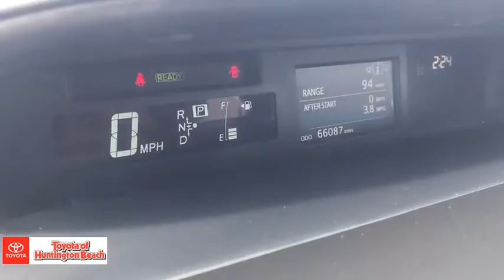2017 Toyota Prius v Westminster, Costa Mesa, Garden Grove, Long Beach, Huntington Beach, CA 00288693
Classic Silver Metallic Used 2017 Toyota Prius v available in Huntington Beach, California at Toyota of Huntington Beach. Servicing the Costa Mesa, Garden Grove, Long Beach, Huntington Beach, CA area.
2017 Toyota Prius v Five - Stock#: 00288693 - VIN#: JTDZN3EU9HJ058300

VERY CLEAN INSIDE AND OUT. FULLY LOADED WITH ADVANCED TECHNOLOGY PACKAGE WITH JBLPREMIUM SOUND, NAVIGATION, BACK UP CAMERA, PANORAMA MOON ROOF, LEATHER INTERIOR, HEATED SEATS, AND MUCH MUCH MORE! COME TAKE FOR A SPIN. YOU'LL FALL IN LOVE. Good tires and brakes. Engine and transmission run smooth. Damage free. Immaculate inside and out. FREE CARFAX! We have great interest rate and financing for ALL credit situations.Recent Arrival! 43/39 City/Highway MPGToyota Certified Used Hybrids Details:* Warranty Deductible: $50* 174 Point Inspection* Transferable Warranty* Limited Comprehensive Warranty: 12 Month/12,000 Mile (whichever comes first) from certified purchase date. Battery Warranty 8 years/100,000 miles (whichever comes first) from original date of first use when sold as new. Fuel Cell Vehicle Warranty 8 years/100,000 mile (whichever comes first) on key fuel cell components. Roadside Assistance for 1 Year* Roadside Assistance* Powertrain Limited Warranty: 84 Month/100,000 Mile (whichever comes first) from TCUV purchase date* Vehicle HistoryAwards:* 2017 KBB.com Best Resale Value Awards * 2017 KBB.com 10 Most Awarded BrandsWHY BUY at the BEACH? Our customers are our most valuable asset. If you are already a customer, welcome back. If you are new to Toyota of Huntington Beach, we would like to convince you to join the ranks of satisfied Toyota of Huntington Beach customers. Financing for all situations. Great rates available. GREAT rates for good credit. Financing for ALL credit situations. BK ok. Low score OK. (See dealer for details.) Se Hablamos Espanol. Marticular OK.